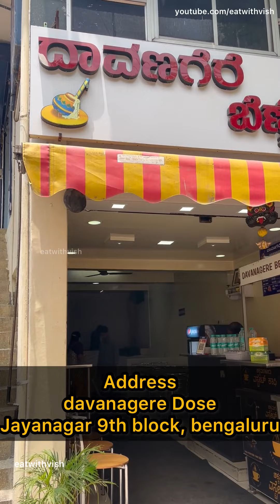ऐसा डोसा आपने नही खाया होगा😍Bangalore Famous Benne Dosa | Indian Street Food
Bangalore Famous "Davanagere Benne Dose " 😍😋 | Indian Street Food | Bangalore Street Food

Location:- Davanagere Benne Dose (The original)

25th Main Rd, Putlanpalya, Jayanagara 9th Block, Jayanagar, Bengaluru, Karnataka

davanagere benne dose
bangalore dosa
bangalore street food
bengaluru street food
dosa recipe
bangalore famous food
eatwithvish
eat with vish
loni dosa